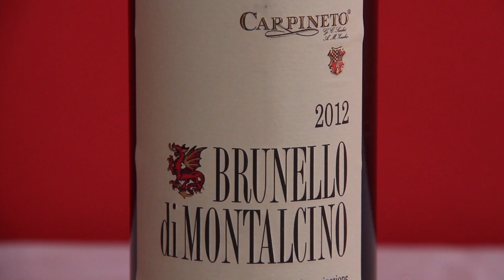Wine Tasting - Brunello di Montalcino D.O.C.G.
Introducing Brunello di Montalcino D.O.C.G. by Carpineto Grandi Vini di Toscana!